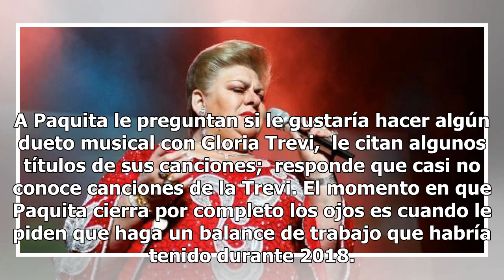Paquita la del barrio se queda dormida a media entrevista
Paquita la del barrio es entrevistada, al parecer al retirarse de un evento en el cual se presentó en Ciudad de México. La abordan distintos medios de comunicación, y en plena entrevista...¡se queda medio dormida! La cantante de "Rata de dos patas" y "Cheque en blanco" llama la atención a través de ...